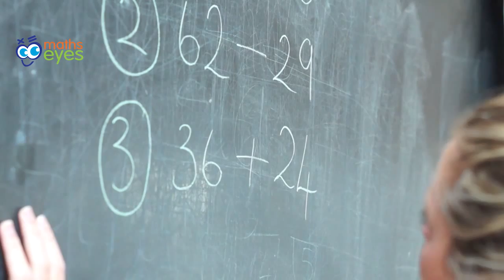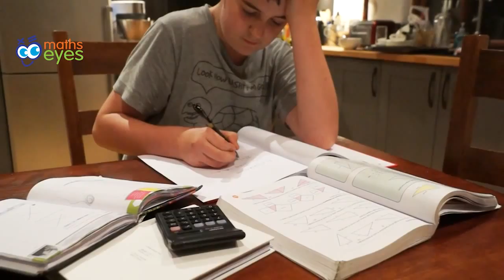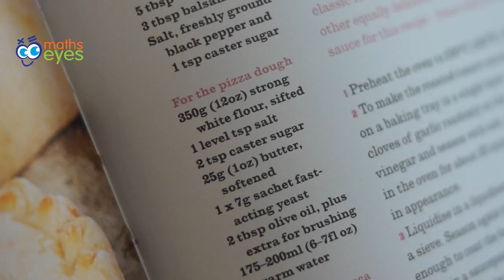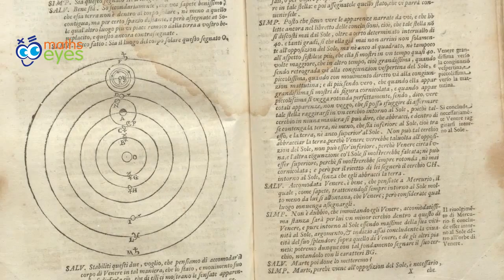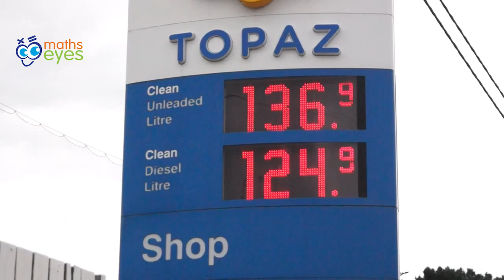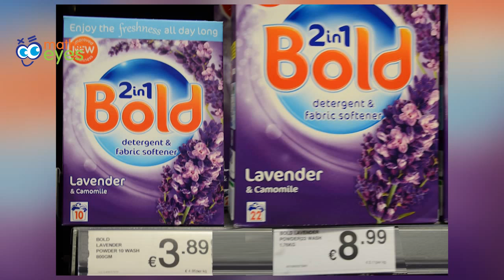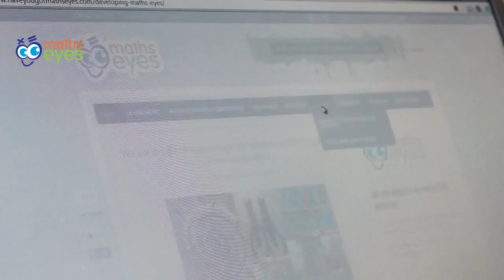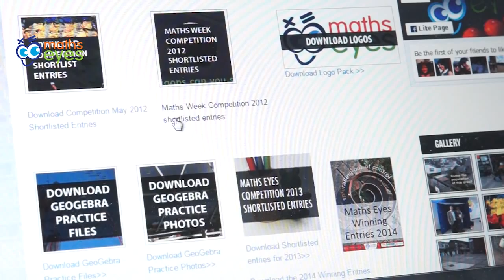Maths Eyes HD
Dr. Terry Maguire, Director of the National Forum for the Enhancement of Teaching and Learning in Higher Education in Ireland presents "Maths Eyes": for tutors, for learners' for whanau and communities.  You can see more information on Maths Eyes